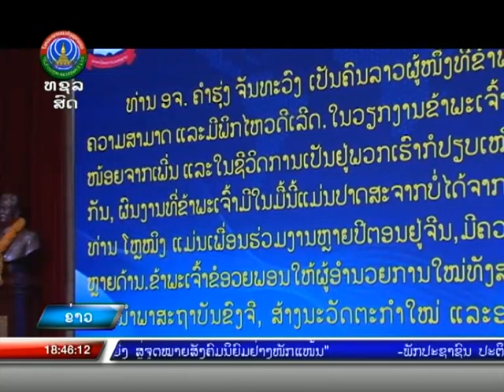ສະຖາບັນຂົງຈື້ ສະເຫລີມສະຫລອງ ຄົບຮອບ 10 ປີ [01-11-2020]